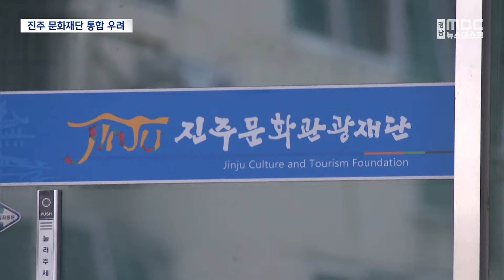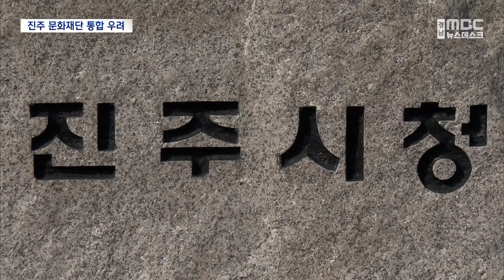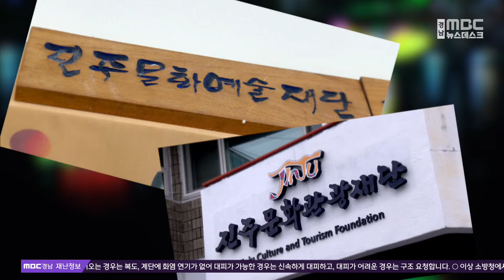문화예술재단-문화관광재단 통합 반발(2024.2.25/뉴스데스크/MBC경남)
◀ 앵 커 ▶
민간단체로 출발해 진주남강유등축제를
대한민국 대표 축제로 키운
진주문화예술재단과
진주시 출연기관인 진주문화관광재단의
통합 추진을 두고
우려와 반발의 목소리가 나오고 있습니다.

진주시의 개입과
통합 재단 대표이사 내정 의혹까지
불거졌는데 서윤식 기자가 취재했습니다.

◀ 리포트 ▶
1972년 우리나라 최초로 지역 문화예술인들이
설립한 진주문화예술재단.

지난 2천년대 진주남강유등축제를
우리나라 대표축제로 키운
비영리 민간재단입니다.

지난 50여 년,
지역 문화예술 진흥의 역사를 뒤로하고
재단은 최근 이사회를 열어
진주문화관광재단과의 통합을 의결했습니다.

진주문화관광재단은 지난 2천21년
지역 문화예술과 관광 진흥을 목적으로
설립한 진주시 츌연기관입니다.

사실상 진주문화관광재단으로의
흡수 통합인 만큼
문화예술의 민간 주도 거버넌스를 약화시키고
축제의 관주도화를 심화시킬 수 있다는
우려를 낳고 있습니다.

의결 과정 자체도 반발을 불러왔습니다.

의결 당시 통합을 위한 5가지 조건을
진주시가 제안했다는 주장이 불거졌습니다.

특히 통합 재단의 대표이사를
진주문화예술재단의 이사장으로
한다는 조건을 두고 진주시와 재단의
물밑 거래 의혹까지 제기됐습니다.

◀ INT ▶황경규 진주문화예술재단 이사
(재단 통합하면 대표이사 너 시켜줄게, 진주시로 보면 협잡을 한 것이고 문화예술재단의 입장에서 보면 문화예술재단을 팔아먹고 남강유등축제를 팔아먹은 것밖에. )

전종현 진주시의원은 5분 발언을 통해
진주시가 이 문제를 제대로 해명하지 못하면
'행정 독재'라는 비난을 피할 수 없을
것이라고 주장했습니다.

◀ INT ▶전종현 진주시의원
((진주시의) 과도한 개입 의혹이 제기되는데 이러한 부분을 집행부에서는 해소를 해야 행정 독재라는 이야기를 듣지 않을 것이라고. )

서영수 재단 이사장은 재단 통합은
재단의 재정난 해소와
유등축제 발전을 위한 불가피한 선택이며
통합을 위한 조건도 진주시가
제안한 것이 아니라고 주장했습니다.

진주시도 똑같은 해명을 내놓고 있습니다.

◀ INT ▶서영수 진주문화예술재단 이사장
(재단 쪽에서 처음에 이렇게 통합되면
우리가 축제를 하고 경험이 있으니까 우리가 주도권을 갖고 행사를 해야되지 않느냐 이런 차원에서 나왔던 이야기로. )

진주시의 개입과 특정 인사 내정 의혹을
차치하더라도 두 재단의 통합은
지역사회의 공론화가
필요한 사안이라는 주장이 나옵니다.

지난 수십년간 어려운 여건 속에서도
유등축제와 예술제를 이어온 지역 예술계와
문화관광재단의 전문성을
어떻게 결합할 것인지.

두 재단의 통합 추진은
의혹와 진통 해소,
그 이상의 과제를 남기고 있습니다.

MBC NEWS 서윤식입니다.
◀ END ▶